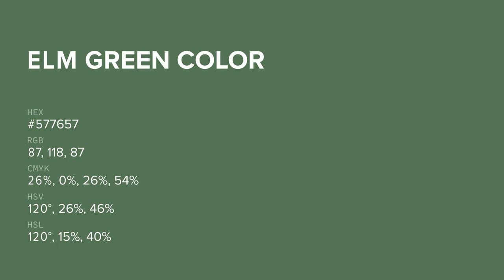Elm Green color #577657 hex color - Green color - Warm color 577657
What color is Elm Green ? #577657 hex color - Green color - Warm color 577657

Hex #577657 Color Code is also known as Elm Green color.